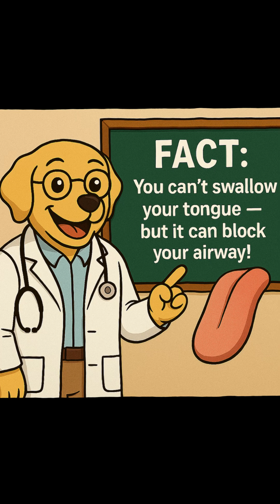Can You Swallow Your Tongue? | DoctorDog Explains This Medical Myth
Can someone really swallow their tongue during a seizure or medical emergency? 😱
DoctorDog is here to clear up this scary-sounding myth — with real medical facts!

In this episode:
🐾 Learn why it’s physically impossible to swallow your tongue
💡 Understand how unconsciousness or seizures can block the airway
🚑 Discover why the recovery position is so important in first aid

You can’t actually swallow your tongue — but you can learn to help in an emergency.
That knowledge might just save a life.